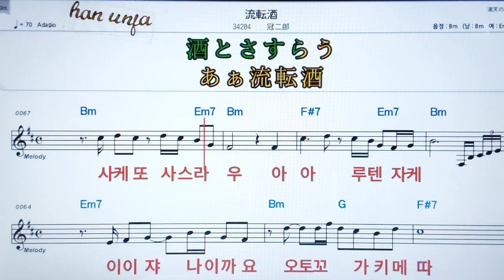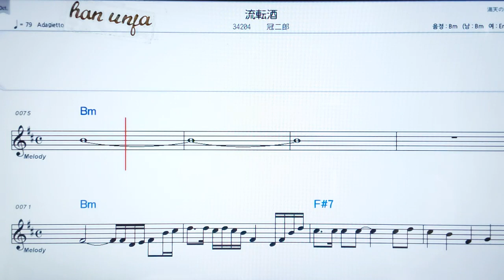💖루텐자케/칸무리지로오✌カラオケ.日本の曲( 한글 발음)악보, 코드 ,Karaoke*카라오케 반주